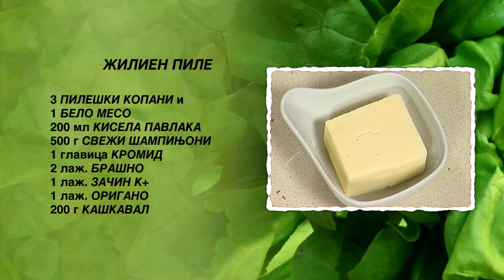Zilien pile | Hrana i Vino MKD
ЖИЛИЕН ПИЛЕ

- 3 пилешки копани
- 250 г пилешки гради
- 500 г свежи шампињони
- 300 мл млеко
- 200 мл кисела павлака
- 200 г кашкавал
- 1 главица кромид
- 50 г маргарин
- 2 лажици брашно
- 1 лажица доматно пире
- 1 лажица оригано
- 1 лажица мешан зачин К+

Потребно време за подготовка на ова јадење е  100 – тина минути.

Во тенџере со посолена вода на оган го вариме пилешкото месо и го тргаме тенџерето од оган. Ги вадиме парчињата пилешко од водата и ги ставаме на чинија. Им ги отстрануваме коските, а месото го кинеме на поголеми парчиња.
На растопениот маргарин во тенџере на оган го пржиме брашното и мешаме со жица. Го додаваме млекото и откако бешамел сосот ќе ја добие потребната густина го тргаме тенџерето од оган.
Главицата кромид ситно ја сечкаме и ја пржиме на загреано масло во тава на оган. На шампињоните им ги отсекуваме рачките и ги сечкаме на парчиња. Ги додаваме во тавата со омекнатиот кромид. Посолуваме, наросуваме мелен црн пипер и го додаваме мешаниот зачин К+. Откако шампињоните ќе се испржат во тавата ги додаваме доматното пире и половина од ориганото. Промешуваме и ја тргаме тавата од оган. Ги додаваме парчињата пилешкото и малку од бешамел сосот, и промешуваме. Половина од содржината од тавата за пржење нанесуваме во керамичка тава за печење.
На ситната страна од рендето во длабок сад рендаме 150 г кашкавал. Ја додаваме киселата павлака и мешаме со лажица. Половина од мешавината нанесуваме во керамичката тава и наросуваме оригано. Ја додаваме преостанатата содржина од тавата за пржење и ја прекриваме со преостанатиот бешамел сос. Врз бешамелот ја нанесуваме преостанатата мешавина од павлака и кашкавал. На ситната страна од рендето во тавата го рендаме преостанатиот кашкавал и ја ставаме во рерна. Печеме 40 минути на 200 степени и ја вадиме тавата од рерна. Жилиен пилето го декорираме со листови босилек.

Со ова јадење ви предлагаме да се напиете квалитетно суво бело вино.  Се служи на температура од 10-12 степени.

Добар апетит.